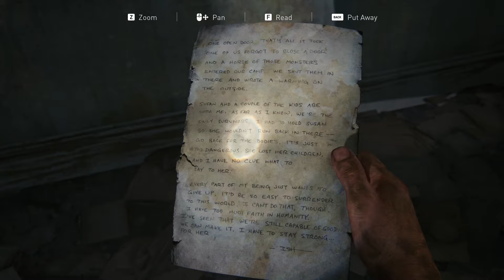11 Part | The Last Of Us | Snurb Part 2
The Last Of Us | Live Streaming | Story Gameplay/Walkthrough | Hindi

System
GPU: GeForce GTX 4060
CPU: AMD Ryzen 5 2600 Six-Core Processor
Memory: 32 GB RAM
Current resolution: 1920 x 1080, 60Hz